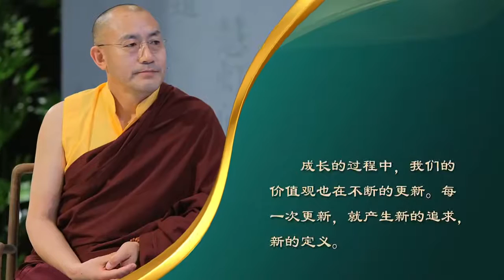都说离苦得乐，到底离什么苦得什么乐 |《慧灯·问道》第二季 初入佛门篇 第3期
本期话题

我挺幸福的，为什么要脱离轮回、离苦得乐？

佛教所说的布施，难道就是任人宰割吗？

怀孕时发现宝宝有严重疾病，应该怎么办？